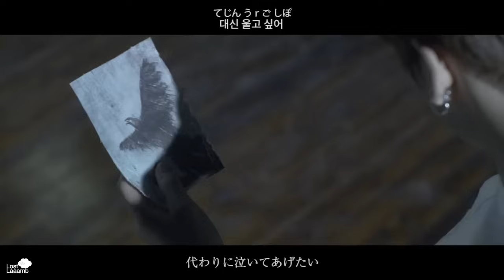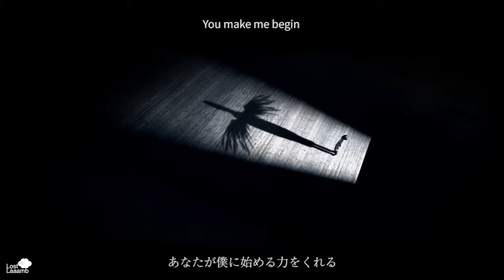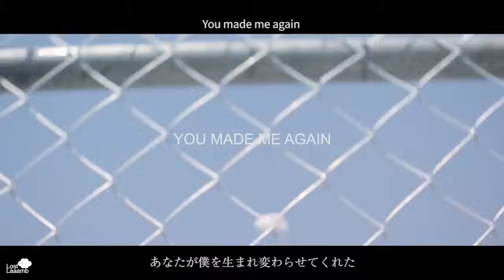日本語字幕 防弾少年団 (BTS) BEGIN - WINGS (JUNGKOOK SOLO)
WINGSに収録されているJUNGKOOK（ジョングク）のソロ曲『BEGIN 』の日本語訳詞とかなるびです。意訳を含みます。勉強中のため誤訳などあるかもしれません。ご了承ください。動画は既存のMVやShort Filmを編集したものです。ブログやTwitterへのURLの貼り付けはご自由にお願いします。